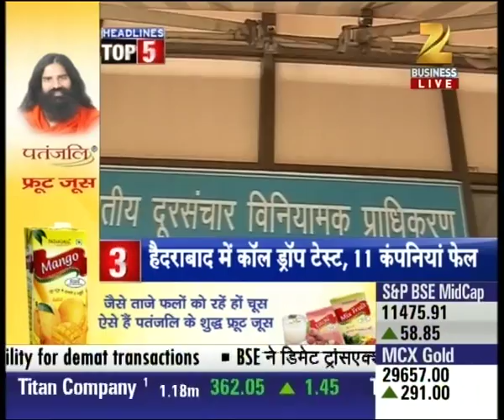Indian market on year's high mark, good sigs from International market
Indian market on year's high mark, good sigs from International market. Watch complete news story of Headlines @ 8:00 AM and stay updated with the latest trends and statistics in the stock market, commodity market and share market!